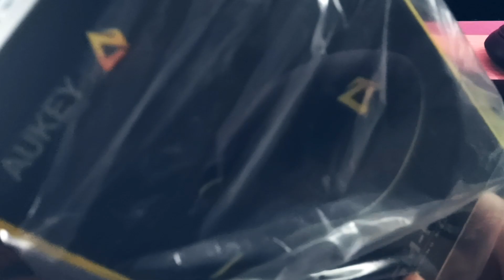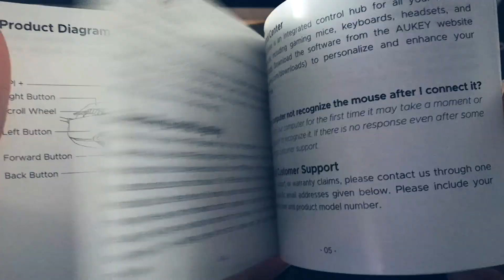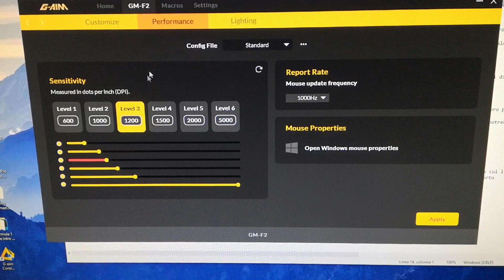UNBOXING AND REVIEW AUKEY GM F2 ITA - BEST MOUSE UNDER 25$